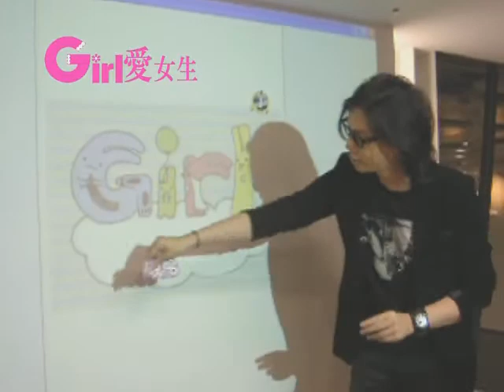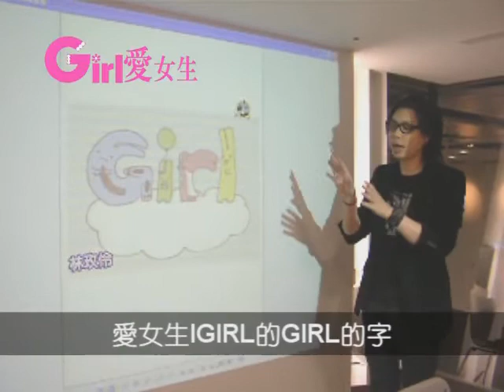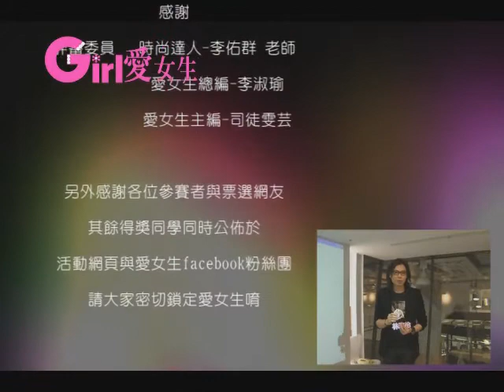愛女生第一屆潮T設計比賽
愛女生雜誌於2011年開辦第一屆潮T設計比賽，引起熱烈的回應，參賽作品高達500多件，非常感謝各位同學的支持與參與。愛女生也特別邀請到時尚達人-佑群老師來為我們作品評分，希望各位同學能對服裝、對時尚、對設計、對創意都能擁有自己的獨特的見解唷~